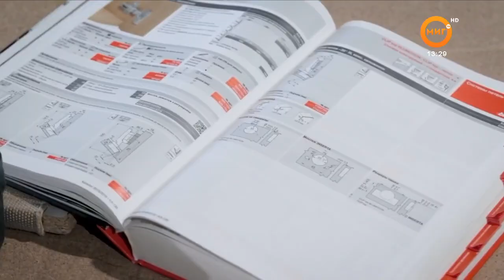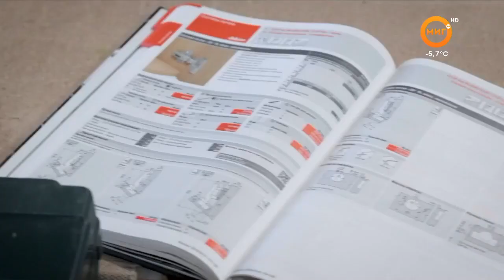Булат лама с Анинского дацана на передаче "Двойная порция" телеканал МИГ ТВ Ноябрьск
Готовят Тибетский суп "Тен Тук"